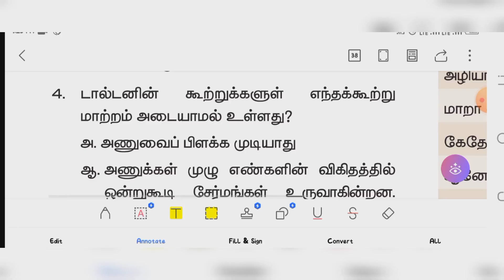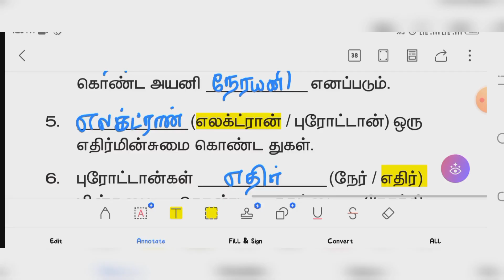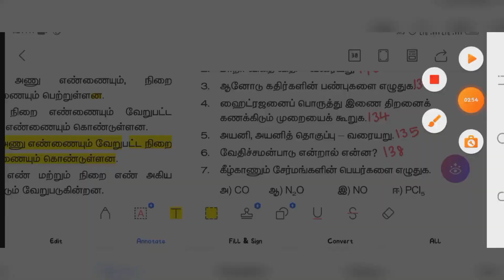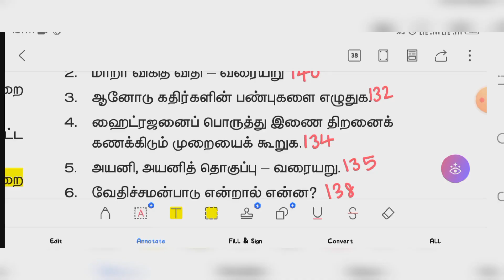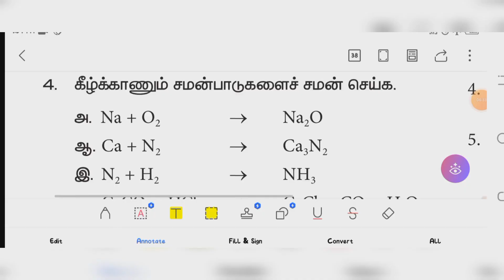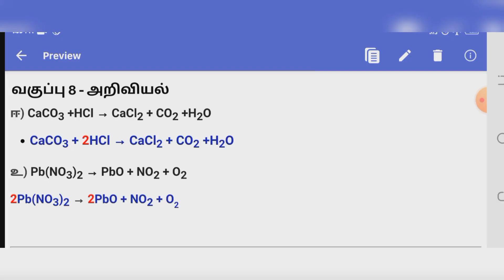8th science unit 12 book back answer tamil medium அணு அமைப்பு